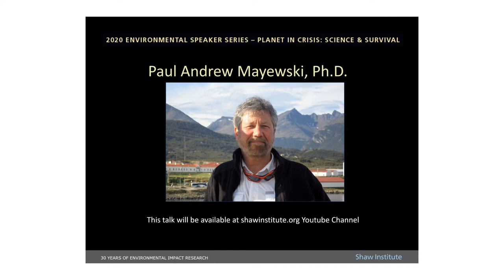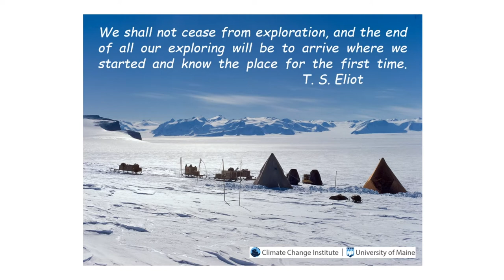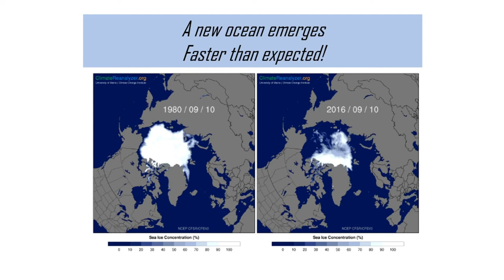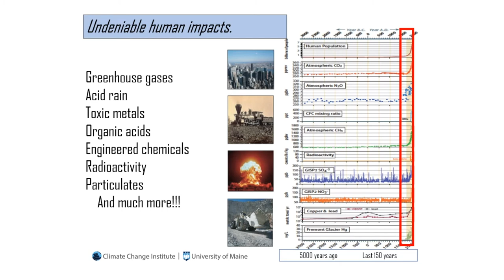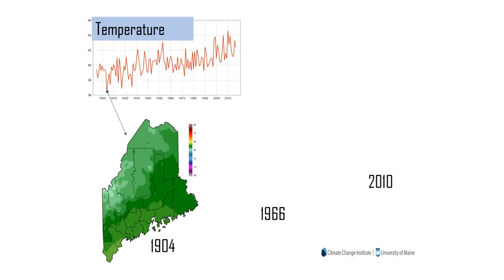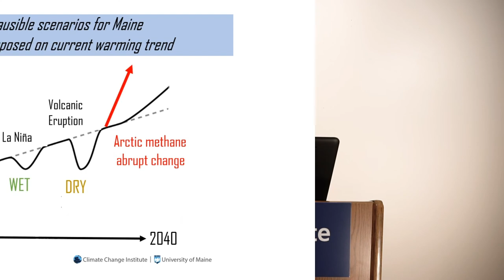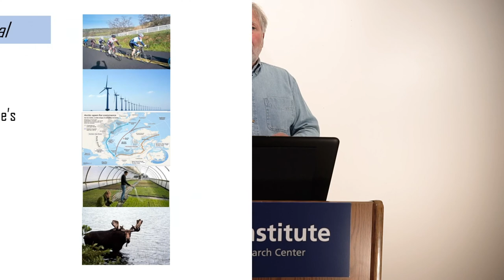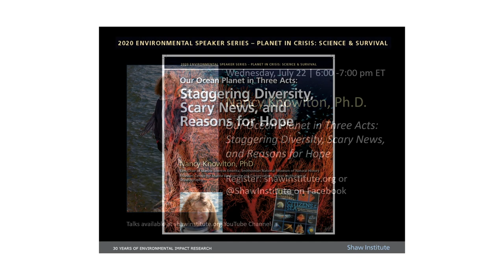The Arctic, Maine and the First Abrupt Climate Change in the Modern Era | Dr. Paul Andrew Mayewski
Join Shaw Institute and Paul Andrew Mayewski, Ph.D. for the first installment of Planet In Crisis: Science & Survival.

How will we adapt to the ravages of climate change in the coming decades? As Arctic ice melt transforms the Northern Hemisphere climate, are we prepared for violent storms, flooding, sea level rise, extreme heat, drought, wildfires, and famine? Don’t miss this special evening with Paul Mayewski, Journey Into Climate and The Ice Chronicles author and climate scientist, who warns of the dangers ahead and suggests ways we can mitigate the damage.